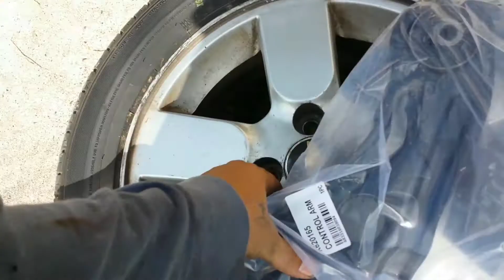2006 Chevrolet Aveo LT Lower Control Arm Replacement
If you need to replace the bushings on your lower control arms, you'll be better off just replacing the lower control arm itself. The new lower control arm brings new bushes with it already pressed on. It isn't that much more on the cost and it will save you tons of time.

This description contains affiliate links, which means that if you click on one of the product links or site links, I may receive a small commission for directing traffic to their product.